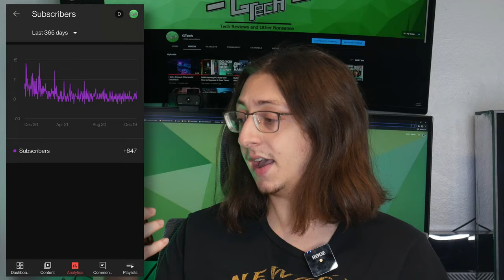GTech's 2,000 Subscriber Giveaway! [Giveaway Closed]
Jeez, you guys have done it again. That's so many people like oh my god. I'm honestly at a loss for words here. I'm so humbled that you guys enjoy my content enough to get me to this point. I have so many video ideas planned for the future like you don't even realize how many I have in the works. Thank you all so much for getting me to this point, hello to all of you who've joined my channel since the last milestone, and I'm super excited to see how far this community can go :)

Since you're checking out the description, why not stop by the Official GTech Discord server? Come hang out with a bunch of likeminded individuals like yourself who have a passion for nerding out about tech stuff and video games!

As promised, I will also be donating my body's weight worth of money to the TeamSeas project hosted by @MrBeast and @MarkRober as soon as I get paid and have the money to do so. I promise I'll make a public announcement about it on my Twitter, @GTechGeorge. I'd be so happy if you could make a contribution to the cause whether by donating as well or even just sharing the link.

Not only that but I'm doing a thank-you giveaway for helping me hit this milestone!